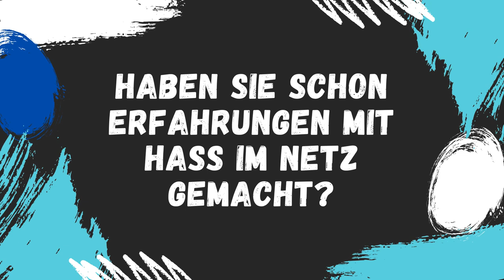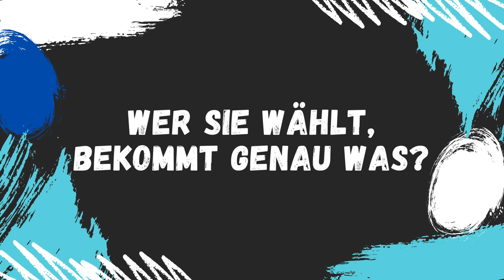Wahlcheck Niederrhein: Claudia Poetsch (Willich)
Am 13. September ist Kommunalwahl. Claudia Poetsch tritt für die Grünen in Willich als Bürgermeisterkandidatin an.